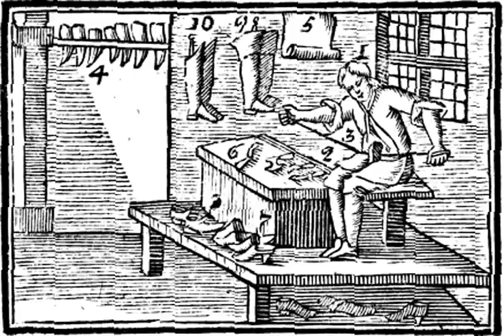Ὁ σκυτότομος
νη' Ὁ σκυτότομος

Ὁ σκυτότομος 1 συρράπτει τῷ ὀπητίῳ 2 καὶ νήματι πισσοκωνήτῳ 3 πρὸς μέτρον (ἰδέαν) τοῦ καλτίου 4 ἐκ σκύτους 5, ὃ ἀρβήλῳ (σμίλῃ) 6 διατέμνεται, κρηπῖδας 7, ὑποδήματα 8, ἐν οἷς ἄνω τὸ περιείλημα, κάτω ἡ ἐμβάς, καὶ ἑκατέρωθι αἱ λαβαὶ ὁρῶνται,